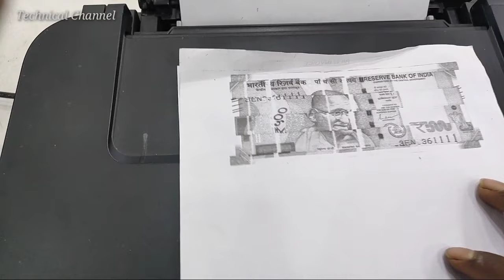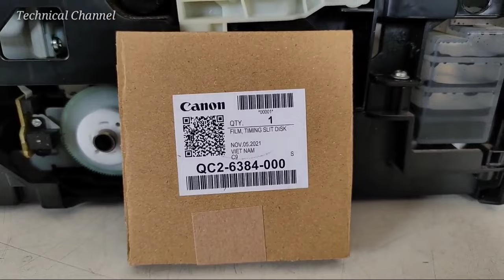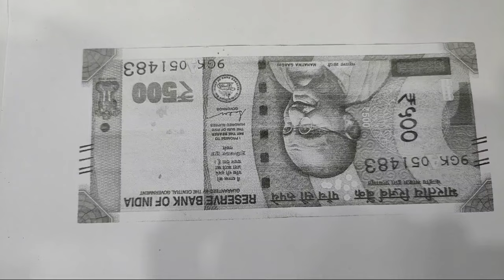Canon G2000 Printer Print Line Problem | Canon G2010 Print Out Problem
5. Epson L3150,3152,3156 Printer WiFi Setup

Welcome to Technical Channel!!!